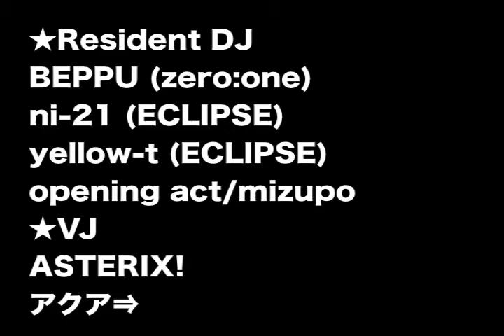Z[zetto]@SHIBUYA EFFECT 5/1PR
Z[zetto]@SHIBUYA EFFECT
2010/05/01(sat)
ENTRANCE FEE : 2,000yen (at door / 1d)
1,500yen (with flyer / 1d)
open/start 22:00

★Guest DJ
MONOBE(Rise)
MARIA DON'T CRY (doofus traxx/SUN RISING)
MOYAN (Meeting of Death)
tomo iwasaki (BEATNIK)

★Resident DJ
BEPPU (zero:one)
ni-21 (ECLIPSE)
yellow-t (ECLIPSE)
opening act/mizupo

★VJ
ASTERIX!
アクア⇒